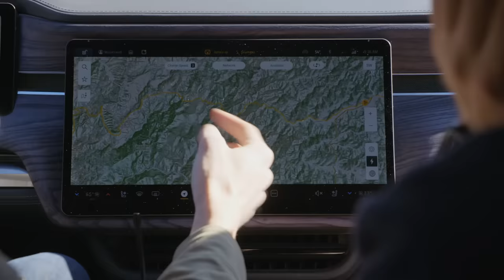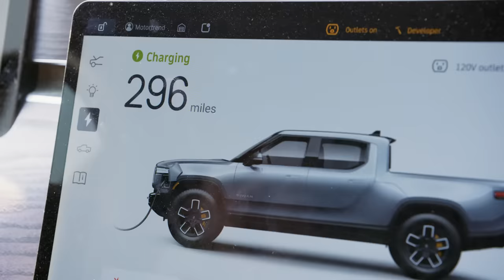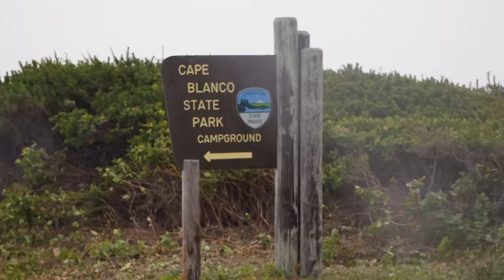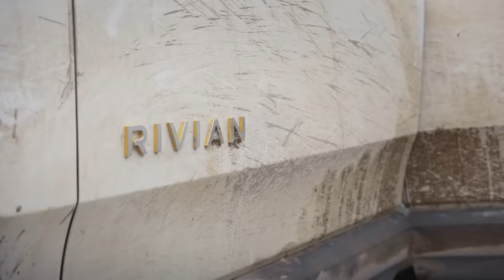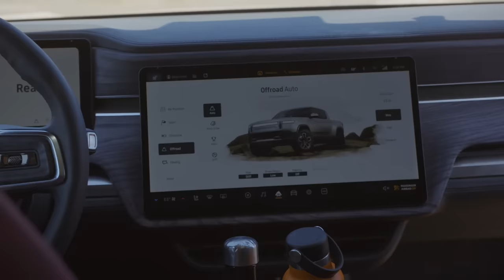Rivian R1T: Electrifying the Outdoors, Leg 5 of 5: Tremonton to Port Orford | Motor Trend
“I’m so excited, I don’t even know the name of where the heck we are”. It’s the final leg of the Trans-America Trail adventure, as Conner Golden and a returning Christian Seabaugh direct the Rivian R1T through Oregon’s gorgeous high deserts and lush old-growth forests on their way to the Pacific Ocean. Get the full story right here.